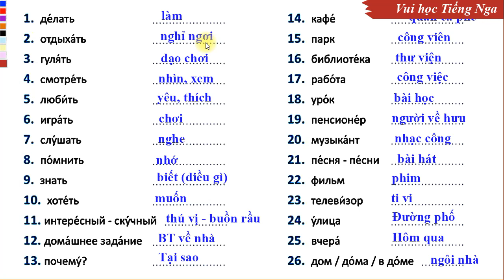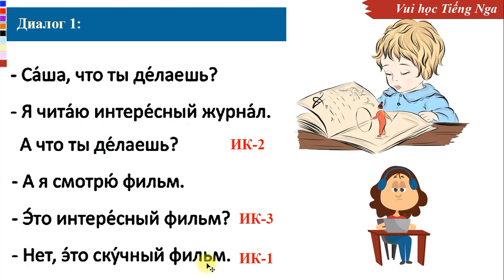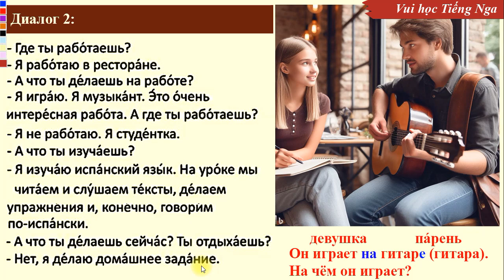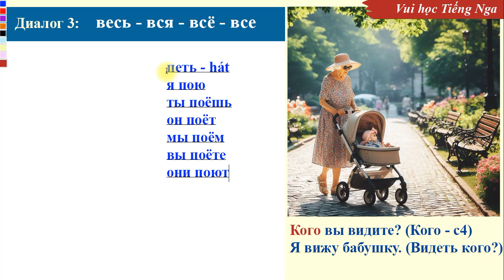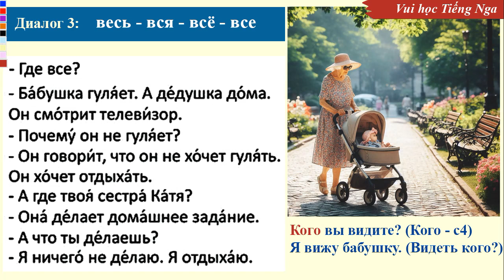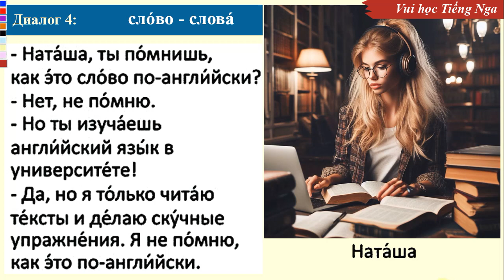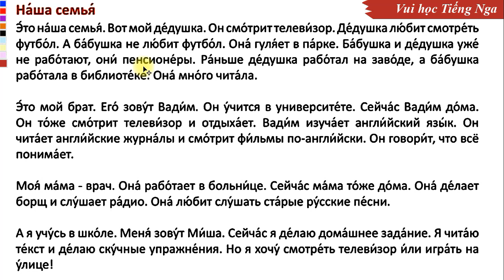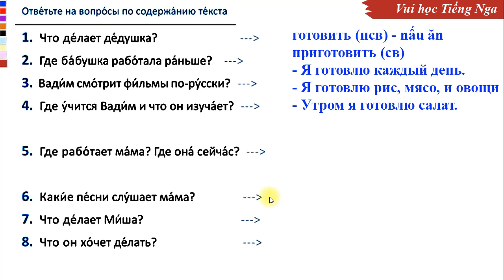Bài 16: Tiếng Nga giao tiếp bán hàng tại chợ Nga (NNA97) | Thầy Hoàng dạy Tiếng Nga online 1:1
💥► Clip name: Bài 16: Tiếng Nga giao tiếp bán hàng tại chợ Nga (NNA97) | Thầy Hoàng dạy Tiếng Nga online 1:1 | Easy Russian With Tony